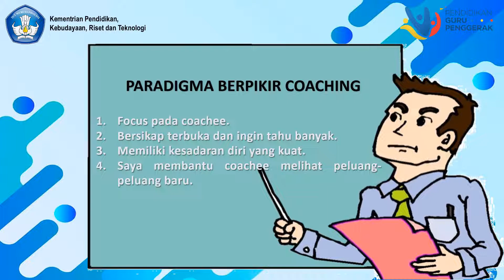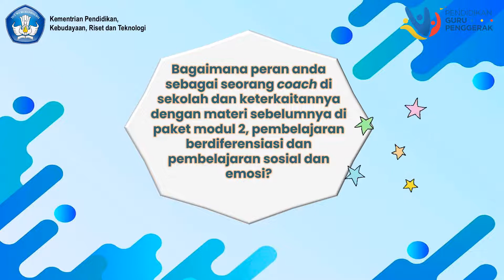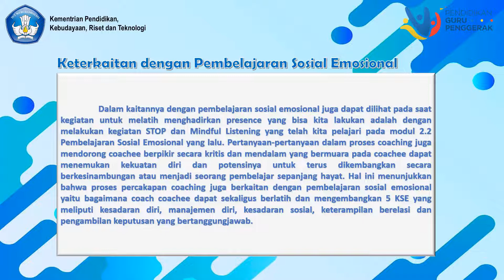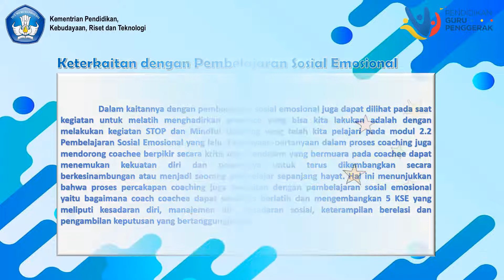KONEKSI ANTAR MATERI MODUL 2.3